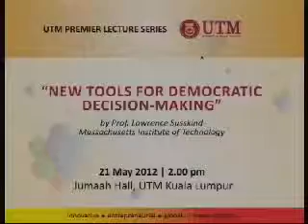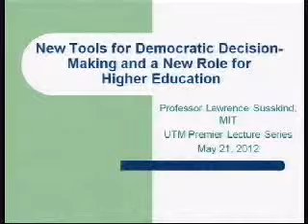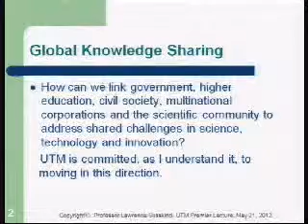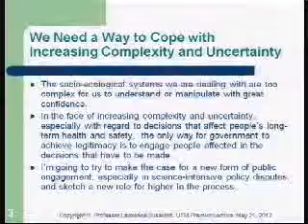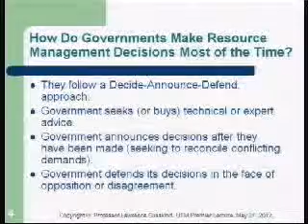UTM PREMIER LECTURE SERIES BY PROF. LAWRENCE SUSSKIND - Part 1